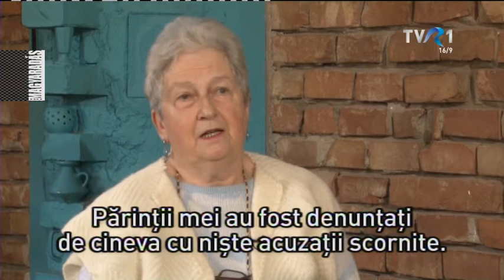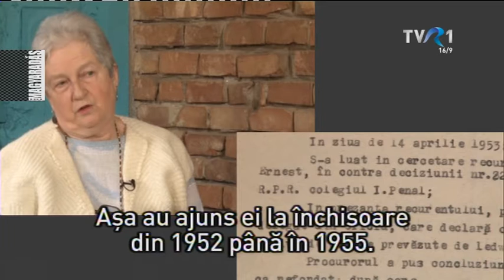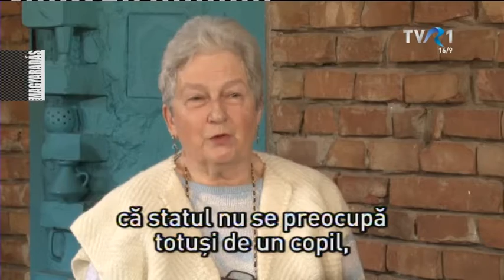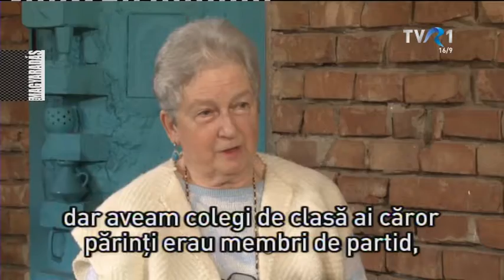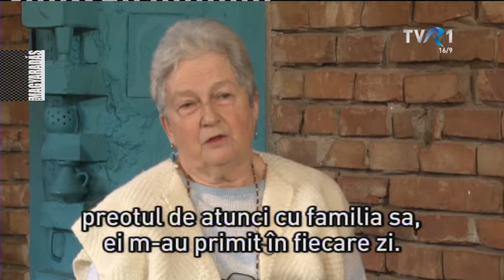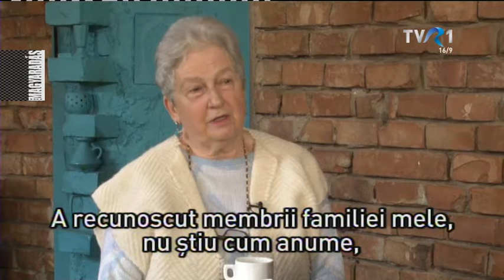MAGYARADÁS / BESZÉLGETÉSEK A KÁVÉHÁZBAN - Csákiné Páter Gyöngyvér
Ma már szinte hihetetlennek tűnik azok számára, akik  nem élték meg az ötvenes éveket, hogy mi minden megeshetett az akkori polgárokkal, főleg ha nem voltak az éppen berendezkedő politikai rendszer kedveltjei. Koncepciós perekben ítéltek el embereket koholt vádak alapján  hosszú évekre börtönre, kényszermunkára.
Sokszor hallani elmarasztaló és felháborodott hangot a mai romániai ítéletvégrehajtási intézményekben uralkodó állapotok miatt. Az ötvenes évek leírhatatlanul kegyetlenebb börtöneiben százak haltak meg és ezrek veszítették el egészségüket. Rég volt, ma már egyre kevesebb túlélővel találkozhatunk. A Páter házaspár egy  kislányt hagyott Marosvásárhelyen az ismerősök és jóbarátok gondjaira bízva, mikor 1952 és 1955 között a romániai kommunista börtönökben sínylődtek. Ma egy idős hölgy, az akkori kislány arról mesél, hogy a megfélemlítések ellenére, hogyan segítették sokan a környezetéből.

BESZÉLGETÉSEK A KÁVÉHÁZBAN - 25'46"
Vágó: Dragoș Burcea
Operatőr: Kötő Zsolt , Berszán Árus György
Szerkesztő: B.Nagy Veronika

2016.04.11